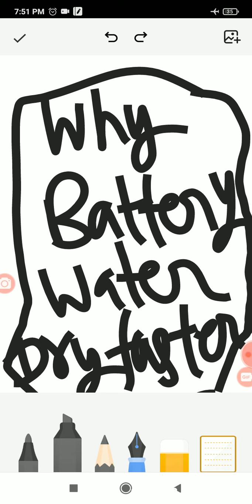What are the Issues for Battery water Loss | Why battery water gets dry | Reasons for battery loss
What are the Issues for Battery water Loss | What battery water gets dry | Reasons for battery loss | @rojgarwithankursharma